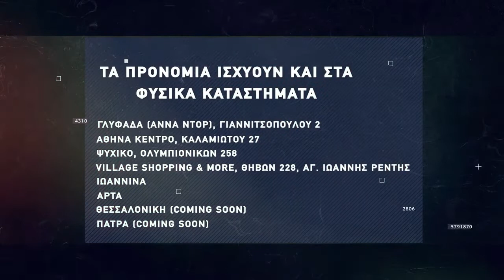Basketaki The League - La Bola De Papel Vs Delicatoi (20/02/2022)